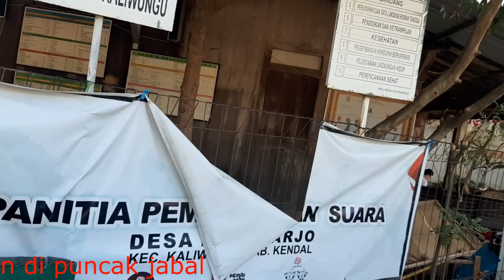Peringatan HUT RI ke 78 oleh Warga kota KAliwungu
melihat kemeriahan pelaksanaan peringatan HUT RI ke 78 yang dilaksanakan oleh warga Kota Kaliwungu. Warga menghias kampungnya sendiri sertan mengadakan lomba -lomba anak-anak. warga mengadakan kegiatan jalan santai warga bersama-sama. Pada malam 17 agustus warga melaksanakan malam syukuran di jalan kampung